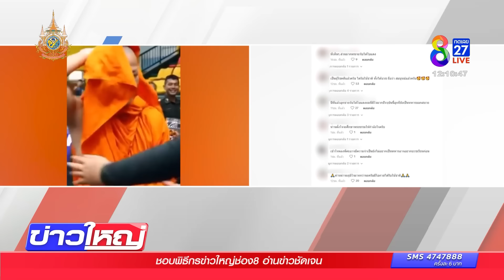ลุ้นระทึก! จับใบดำ-แดงเป็นทหาร2ใบสุดท้าย | 3 เม.ย. 67 | ข่าวใหญ่ช่อง8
บรรยากาศการเกณฑ์ทหารประจำปี ครอบครัวไปลุ้นให้กำลังใจผู้เข้าจับใบดำใบแดงคึกคัก และมีสาวประเภทสองไปสร้างสีสันในหลายพื้นที่